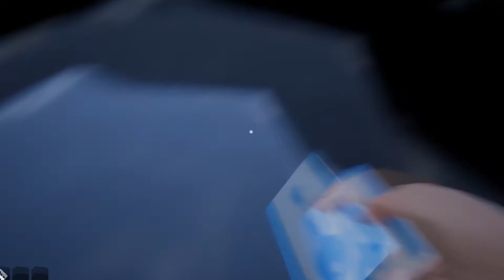Hello Neighbor Mod Kit #227